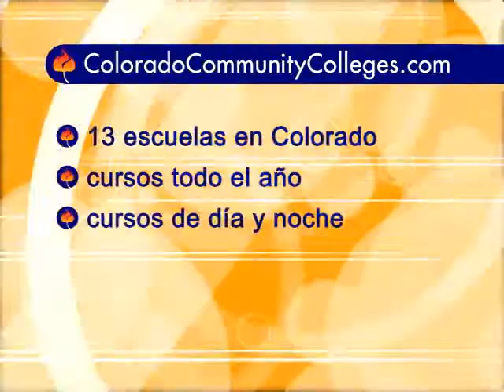Colorado Community Colleges Spanish TV Commercial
Spanish TV Commercial for Colorado Community Colleges